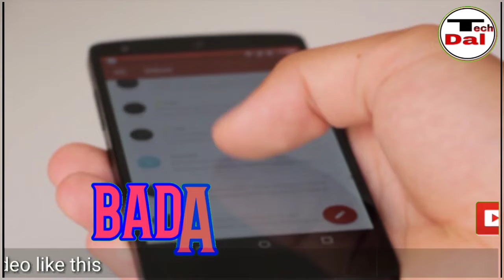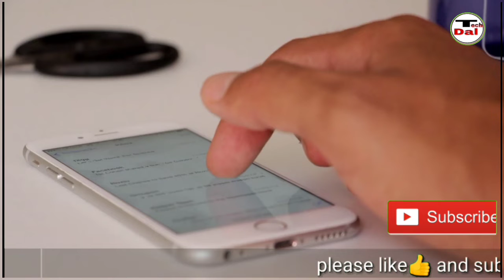क्या अब सारे जिओ यूजर को दूसरे कंपनी में पोर्ट करना जरूरी है । shuld you port to other network...?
क्या आप भी jio से पोर्ट कराने की सोच रहे हैं...??

 Jio news
Jio call charge applied
Jio calling recharge
Jio calling recharge plan
Jio other network calling plan
Jio to other network calling ruls
Jio IUC PLAN
IUC recharge
Iuc rate
Iuc call rate
Jio iuc
Port from jio